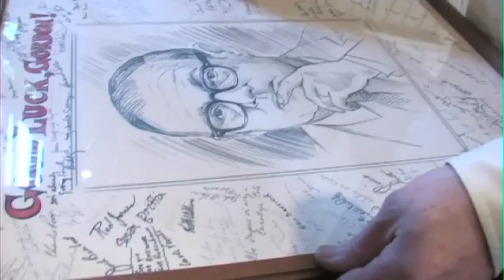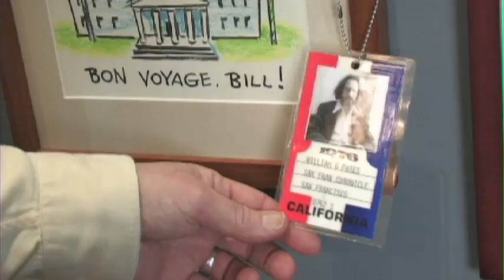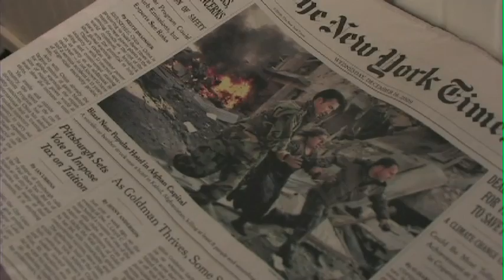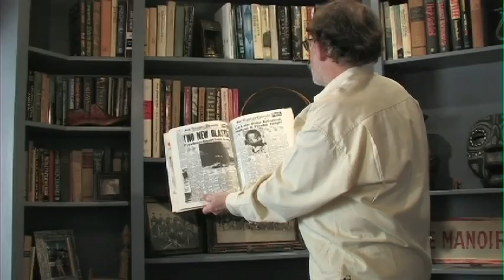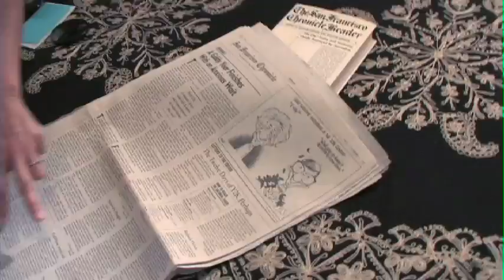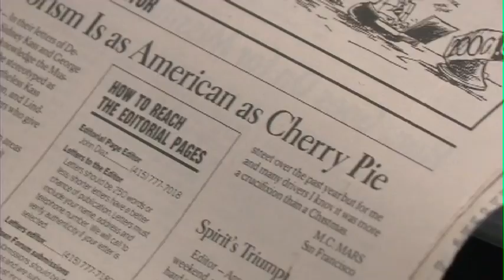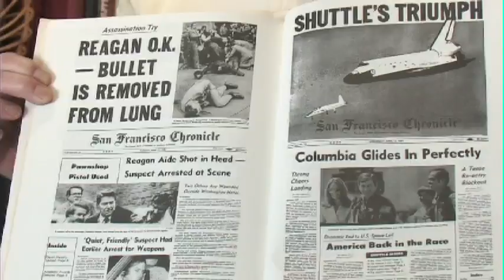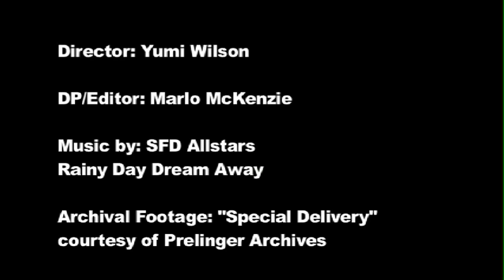Chronicle's former letters editor Bill Pates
Bill Pates reflects on his time and dedication to journalism.